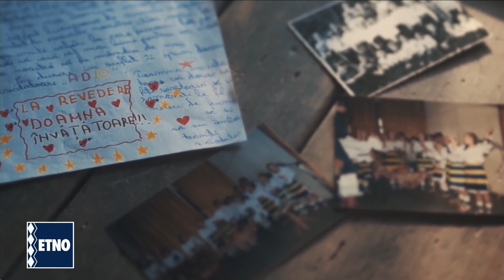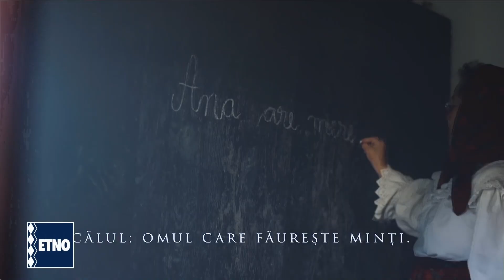Dimineti cu cantec 9 noiembrie 2023